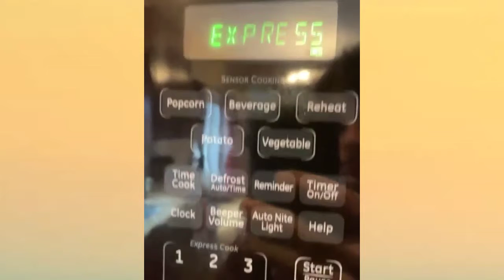Videos de Slime muy Relaxing Video